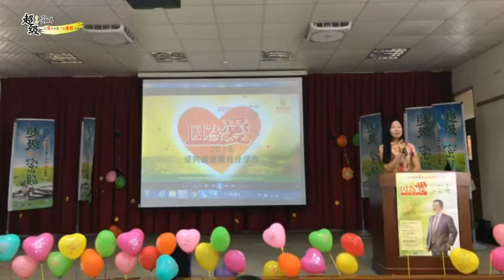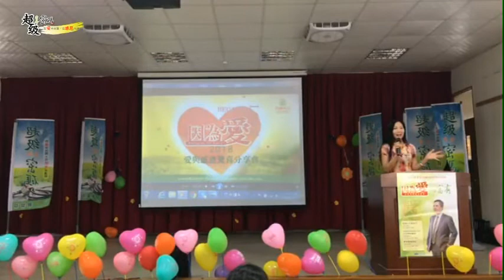《超級生命密碼》負能量來臨時 打開自己的專屬保護傘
💖2018年 台南【永康場】💖
７月２９日 星期日 下午１４：００－１７：００
【永康鹽行社教文化會館】台南永康正南八街一號

💖🌟💞愛與感恩驚喜分享會💞🌟💖

  天圓文化台北中心將於每週四舉辦
【超級生命密碼🌏愛與感恩驚喜分享會】

請大家告訴大家！廣邀與您有緣的人一同參與！
散播愛與感恩溫暖的熱度，共振愛與感恩的頻率，豐富滋養生命的溫潤之道，尋獲身心靈的平衡之鑰，透由每一個人的生命奇蹟開啟您我無限機會的可能，重拾生命的喜樂富足，您會發現，原來這一切就是這麼簡單！

🏩地點：
天圓文化教育中心
台北市重慶南路一段10號11樓1106室
(捷運台北車站地下街Z10出口)

第一次接觸的新朋友，能夠擁有足以改變您的生命地圖【超級生命密碼】一本唷!

歡迎您帶新朋友來參與盛會，共享幸福時刻，將透過臉書【全球直播】同步和大家見面，在愛中共振，在感恩中連結，打造精彩生命，共創美好未來。